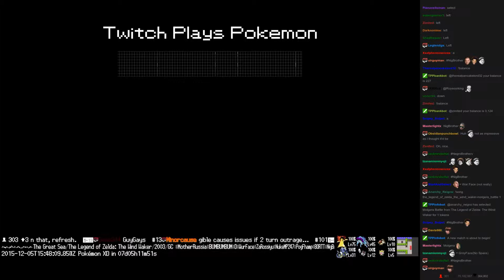Twitch Plays Pokémon Battle Revolution - Match #31677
Match #31677 [Blue: Azurill, Grumpig, Koffing] vs [Red: Poliwag, Murkrow, Staraptor]